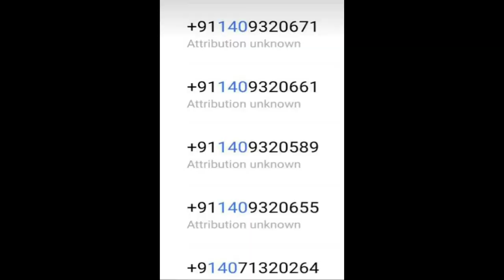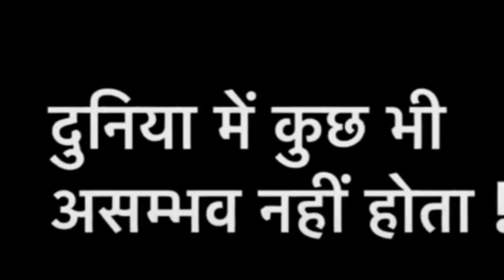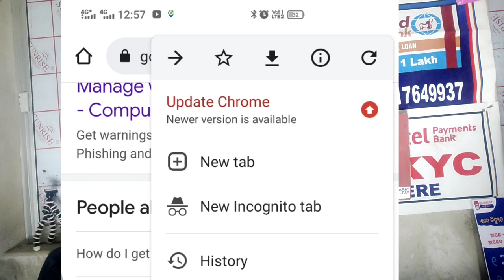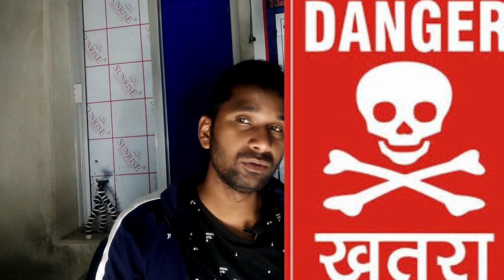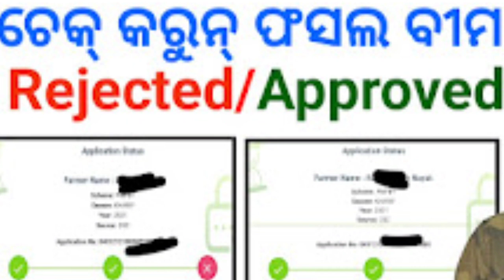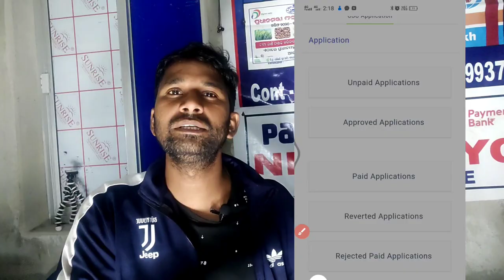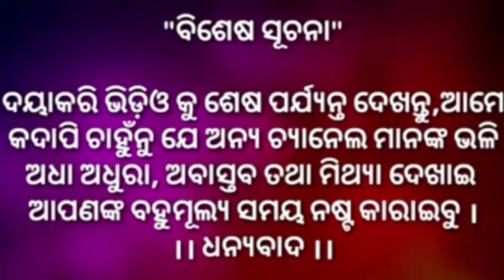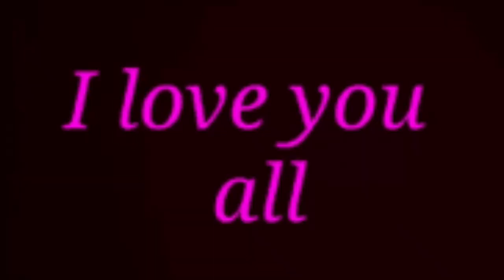How to all information 2022 & get ready to enjoy your life🔥🔥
all necessary information2022enjoy your
fasalbima 2022
how to inocome online
how to avoid online froud se bache Csc & Public All Necessary information🔥
Gov Scheme🔥 Helpful To Grow your Life
My gears
ALL GOV.Scheme available and all do work.
01.ATM MACHINE
02.AEPS ID Retailer & Distributer
03.How to csc id create
04.Pancard Retailor & Distributer
05.All Csc service
06.All Banking work
07.Recharge ID Best commision
08.Stop any gov sheame to solved
09.One to one guide
10.How to get income and life enjoy books
11.All types of skill development
12.All tipes of motivator improvement your Life.